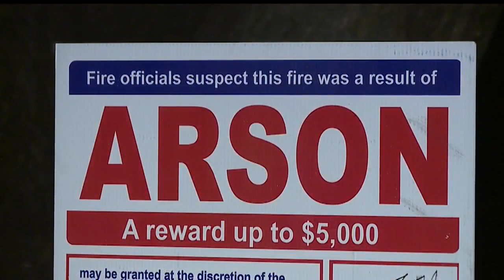Fire destroys vacant house in Youngstown